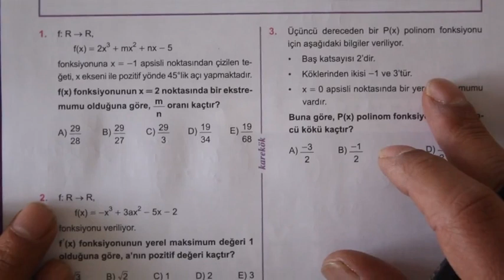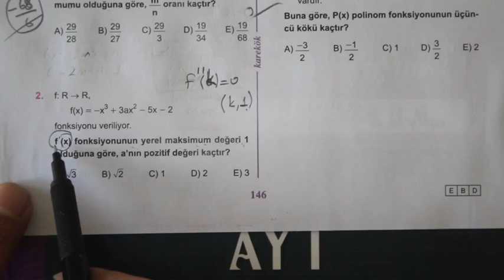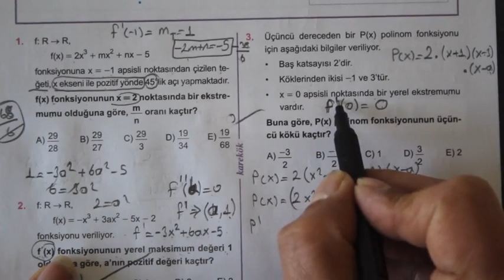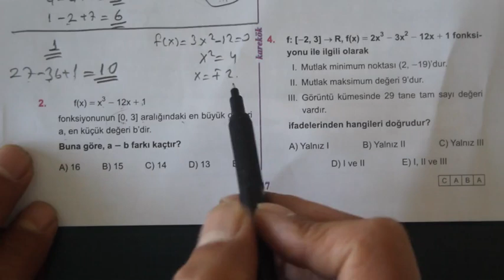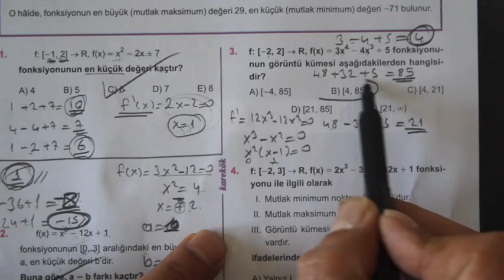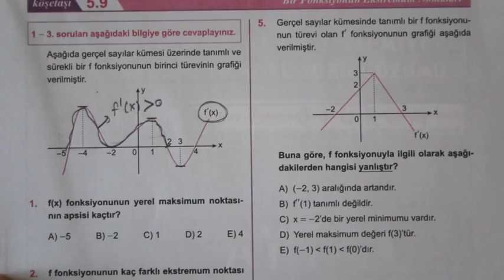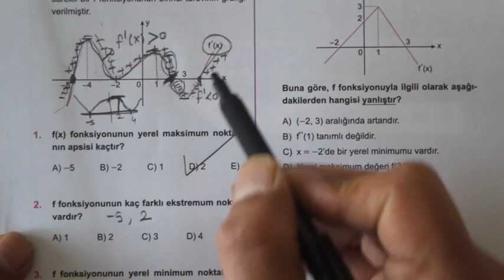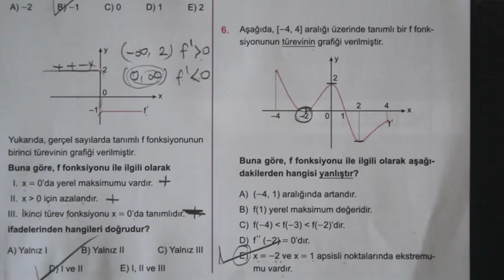5.ÜNİTE (TÜREV EKSTREMUM NOKTALARI) 7.8.9. KÖŞETAŞLARI